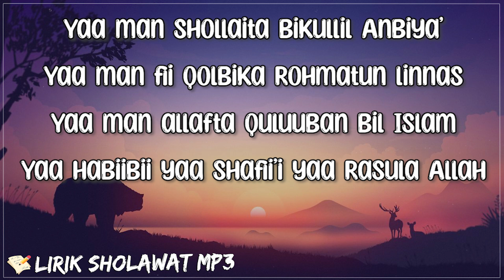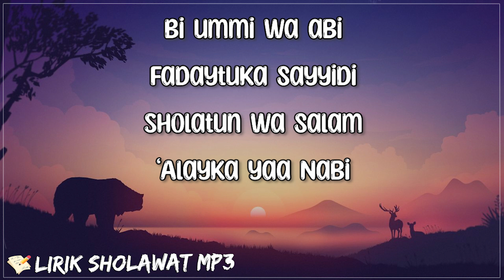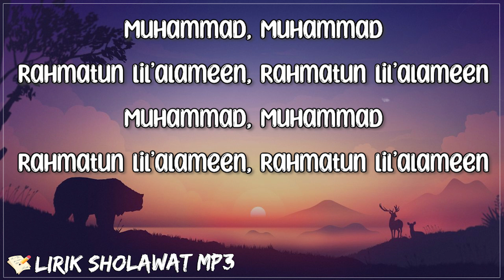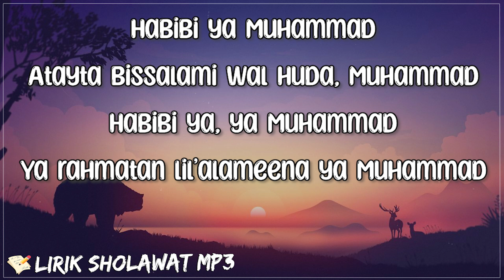Rahmatun Lil Alameen - Alula Dan Aisy (Lirik) | Yaa Man Shollaita Bikullil Anbiya'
[Lirik Lagu "Rahmatun Lil Alameen"Alula Dan Aisy]

يَا مَنْ صَلَّيْتَ بِكُلِ الْأَنْبِيَاء
Yaa Man Shollaita Bikullil Anbiya'
يَا مَنْ فِيْ قَلْبِكَ رَحْمَةٌ لِلنَّاسْ
Yaa man fii qolbika Rohmatun linnas
يَا مَنْ أَلَّفْتَ قُلُوْبًا بِالْإِسْلَامْ
Ya man allafta quluuban bil Islam
يَا حَبِيْبِي يَا شَفِيْعي يَا رَسُولَ الله
Yaa habiibii yaa shafii’i yaa Rasula Allah
بِأُمِّي وَأَبِي ... فَدَيْتُكَ سَيِّدِي
Bi ummi wa abi .. fadaytuka sayyidi
صَلَاةٌ وَسَّلَامْ ... عَلَيْكَ يَا نَبِيّ
Sholatun wa salam .. ‘alayka yaa Nabi

حَبِيْبِي يَا... مُحَمَّدْ
Habibi yaa Muhammad
أَتَيْتَ بِالسَّلَامِ وَالْهُدَى مُحَمَّدْ
Atayta bissalami wal huda, Muhammad
حَبِيْبِي يَا... يَا مُحَمَّدْ
Habibi yaa … yaa Muhammad
يَا رَحْمَةً لِلْعَالَمِيْنَ يَا مُحَمَّدْ
Ya rahmatan lil’alameena ya Muhammad

يَا مَنْ حَلَّيْتَ حَيَاتَنَا بِالْإِيْمَان
Ya man hallayta hayatana bil iman
يَا مَنْ بِجَمَالِكْ عَلَّمْتَ الْإِحْسَان
Ya man bijamalika ‘allamtal ihsan
يَا مَنْ نَوَّرْتَ قُلُوْبَنَا بِالْقُرْآن
Ya man nawwarta qulubana bil quran
يَا حَبِيْبِي يِا شَفِيْعِي يَا رَسُوْلَ الله
Ya habibi ya shafi’i ya Rasula Allah
Salatun wa salam … ‘alayka ya Nabi

حَبِيْبِي يَا... مُحَمَّدْ
Habibi yaa Muhammad